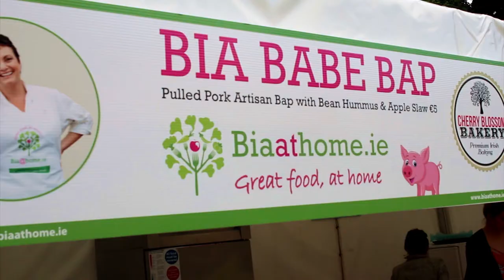Westport Festival: Bia Baps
Interview with Bia Baps as part of MPS Goes To... Westport Festival!